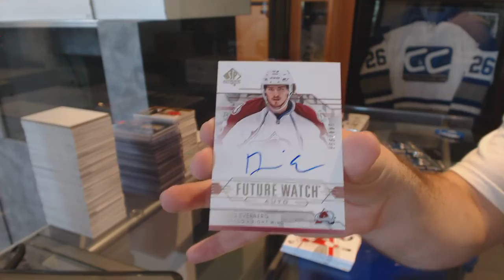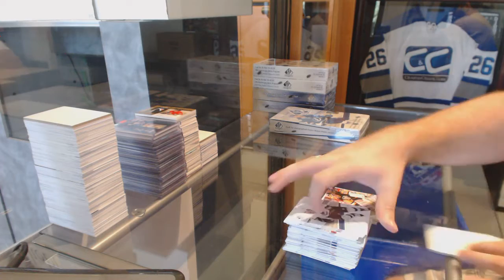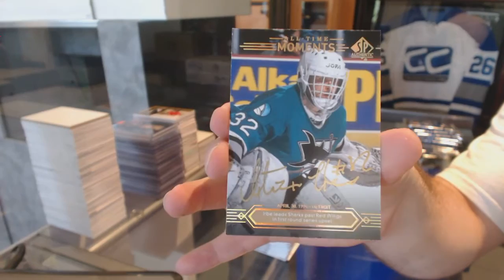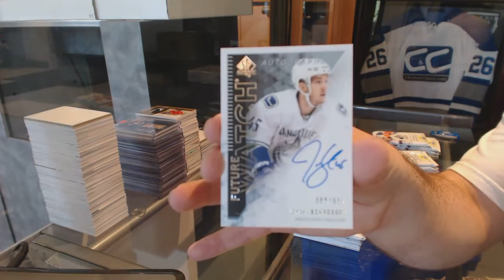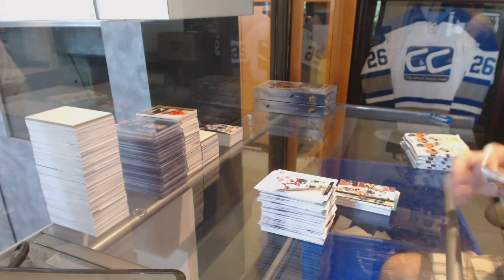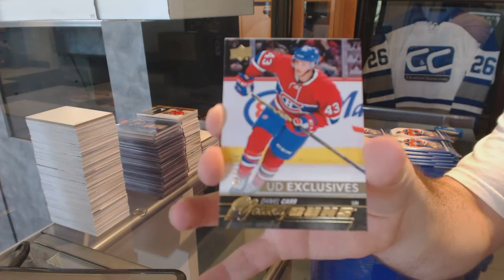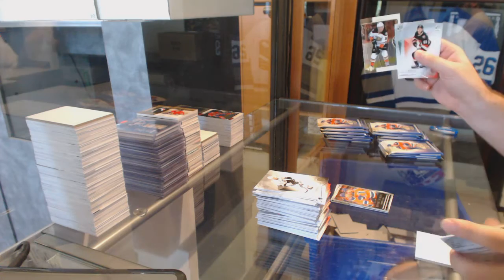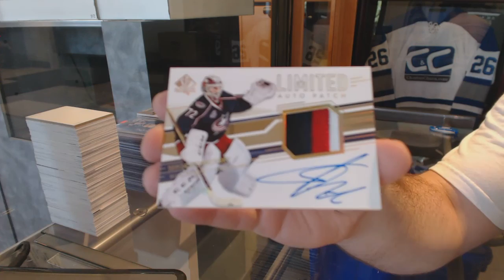14-15 UD SPA, 13-14 UD SPA & 15-16 UD SPA Hockey Box Break - C&C GB #6192